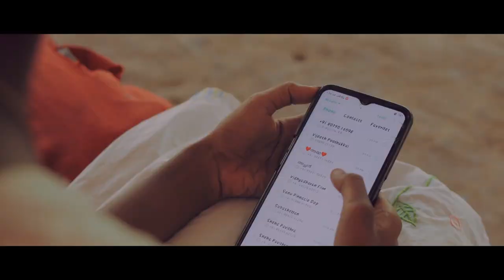ATTA : WHO SUCKS THE BLOOD (malayalam) - Official Trailer | Nithin Narayanan | Hariharan Periya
ATTA : WHO SUCKS THE BLOOD (malayalam) - Official Trailer | Nithin Narayanan | Hariharan Periya |  New Malayalam Movie

Atta : who sucks the blood is an upcoming malayalam action drama movie produced by Hariharan Periya and directed by Nithin Narayanan. The movie is co-produced by Sudhi Alayi. It is produced under the banner of Arush Creations. The movie stars Renjith Peyad in the lead role. The movie also stars Riyas Khan, Shamseer, Manjan Krishna, Salim Punalur, Ajikumar, Biju Kanhangad, Subash Madikai, Swathi, Lakshmi, Savithri, Theertha.

Movie Name : Atta : who sucks the blood
Language (s) : Malayalam

Crew

Director : Nithin Narayanan
Producer : Hariharan Periya
Co-Producer : Sudhi Alayi
Script : Vidyadharan Madikai
DOP : Sanu Pinnacle
Editor&Colourist : Sreejith Kalaiarasu
Chief associate : Aseem S
PRO : Rahim Panavoor

Cast

Renjith Peyad
Riyas Khan
Shamseer
Manjan Krishna
Salim Punalur
Ajikumar
Biju Kanhangad
Subash Madikai
Swathi
Lakshmi
Savithri
Theertha